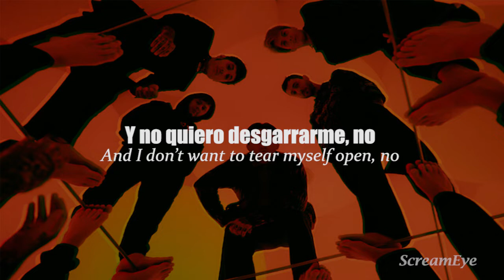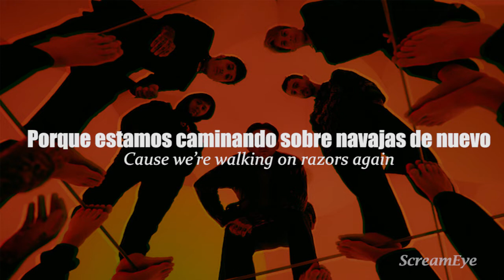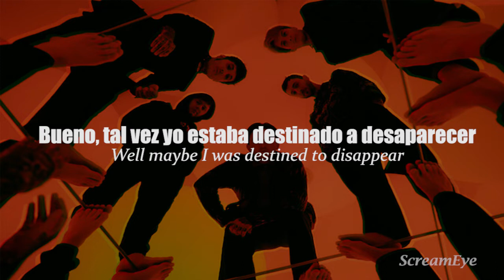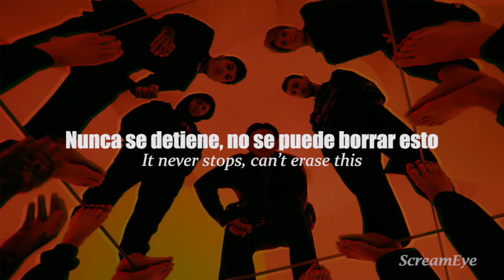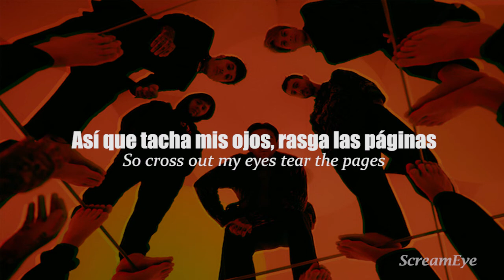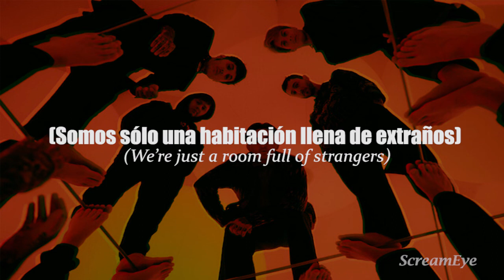Bring Me The Horizon - sTraNgeRs / Sub. Español + Lyrics